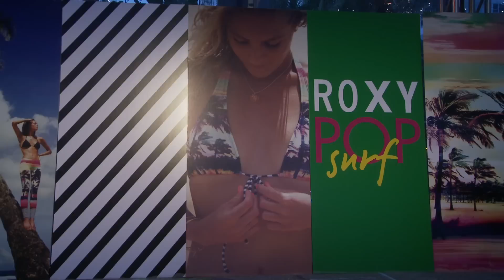ROXY POP SURF - MERCEDES-BENZ FASHION WEEK SWIM 2014 COLLECTIONS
Fashion show looks from ROXY POP SURF 2014 Swimwear Collection at Mercedes-Benz Fashion Week Swim.  The Official Mercedes-Benz Fashion Week Swim Media Portal provides extensive coverage of runway shows including Mara Hoffman Swim, Suboo, Beach Bunny, Vix Paula Hermanny, Oakley, Gottex, BCBGeneration